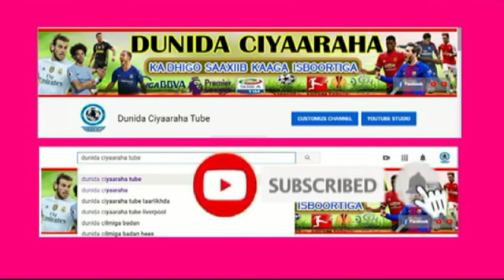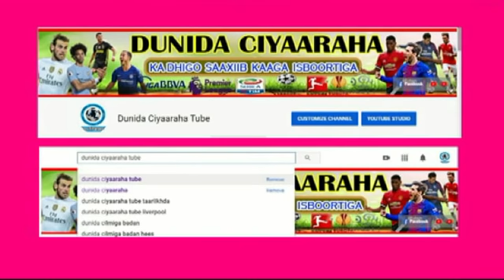CAAWA Naxdin mise Farxad, Liver & Weeraryahan cusub, Alaba Chelsea & Arthur oo baxaya & wararkale